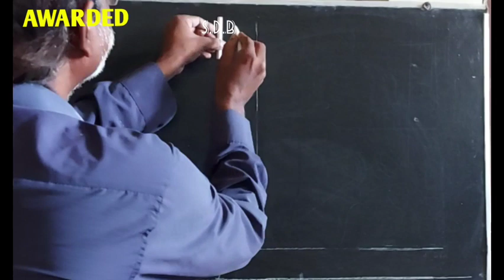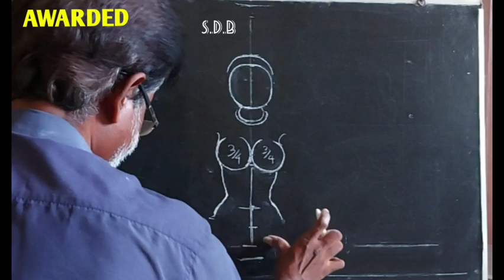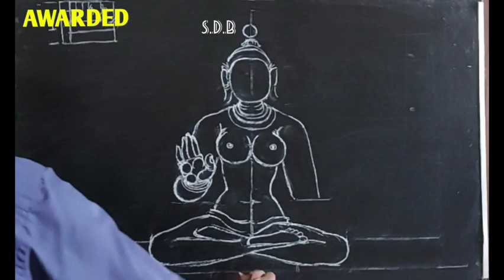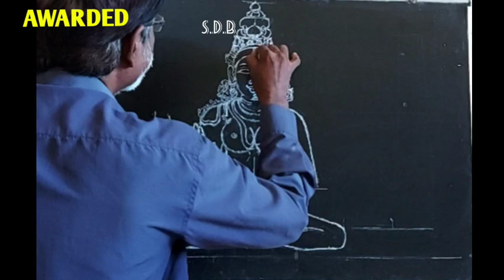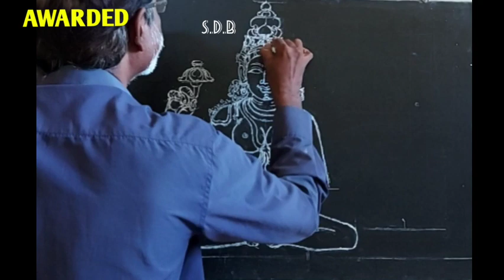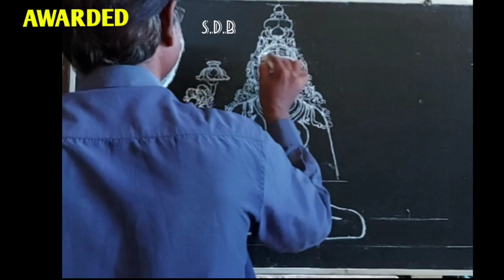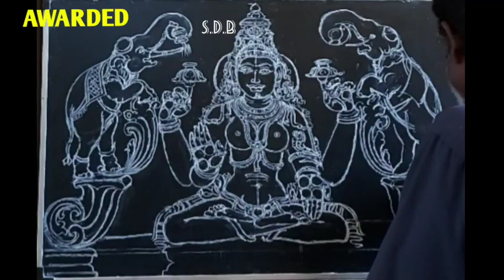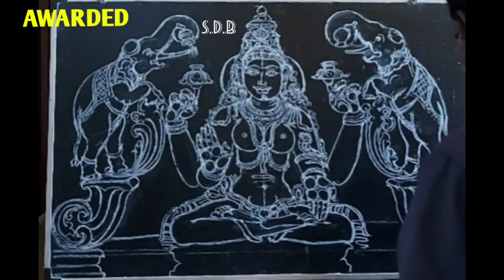GEJA LAKSHMI SCULPTURE STYLE DRAWING WITH MEASUREMENT BY STHAPATHI S D.BHASKAR